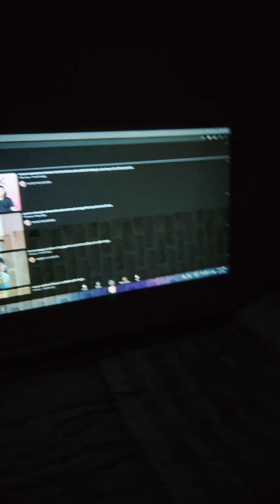PROJECTOR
Paano mag-apply bilang FACTORY WORKER sa SOUTH KOREA?🇰🇷

📌QUALIFICATIONS AND REQUIREMENTS📌

✅Aged between 18 and 38
✅Elementary/Highshool/College Undergraduate/College Graduate
✅With or without experience
✅No height and weight requirements
✅May Tattoo? Pwede!
✅Girl,Boy,Bakla,Tomboy
✅Married,Single,Single mom/dad
✅Fit to work
✅Not color blind
✅Kumpleto ang daliri
✅No slipped disc
✅No criminal record
✅No record of deportation

👉NOTE: YOU MUST HAVE ATLEAST 1 YEAR VALID PASSPORT ON THE DAY OF EPS TOPIK EXAM REGISTRATION.

Steps📌

1. Punta po para gumawa ng E-reg account.

2. Habang nag iintay ng schedule ng exam, hanap po kayo ng Korean Language Review Center. Pwede din po na self study, pero I strongly suggest na mag enrol sa review center. (kapag may EXAM date na)

3.Wait for the announcement para sa registration ng exam. Para laging updated sa EPS NEWS, mag join po kayo sa mga EPS/KLT Group sa FB.

Online registration po. Hindi na kailangang pumunta sa DMW. Ihanda lang yung scanned copy ng passport at picture. 24 US Dollar or 1,300pesos po bayad para sa exam. Online din po yung payment.

Always visit DMW website para malaman kung may schedule na ng registration.

4. Kung successfully registered na wait for the schedule of exam.

 👉Note:
☆Government to government po ang process meaning walang placement fee or agency.

☆3D po karamihan ng work dito Dirty, Difficult, Dangerous. Meron din naman pong madali.

☆Employment contract po kadalasan ay 3 years na pwede ma extend ng 1 year and 10 months.

☆Some companies ay nagbibigay ng sincere employment or additional na 4years and 10 months pa. Kung qualified ang company at nagustuhan ang performance mo.

📍Kapag naipasa mo ang EXAM, maghihintay ka ng ANNOUNCEMENT ni DMW kung kelan pwede mag-pasa ng MEDICAL RESULTS.

📍Kapag nakapagpasa kana ng MEDICAL RESULTS sa DMW, ieencode na nila yun sa DATA BASE nila. at ikaw ay mapapabilang na sa ROSTER or sa pagpipilian ng mga EMPLOYER dito sa SOUTH KOREA.🇰🇷 meaning waiting kana lang. Abangan kung kelan ang MASSIVE SELECTION or kahit hindi MASSIVE SELECTION ay may mga naseselect.

📍Sure naman ehh mag kaka idea kana ng mga susunod na steps or mga pagdadaanan, mga paghihintay. wag mainip. 😁

📌Mga Gastos, hindi naman po biglaan yan. Magkakaroon ka ng time para paghandaan at makapangutang.😊 Ang gastos na ito ay para lamang sa mga may Employer na at paalis na pa Korea🇰🇷 kung hindi ka naman pumasa sa exam, wag mo problemahin ang gastos.✌️

🟡Medical-1,200 php
🟡NBI-130 php
🟡PSA-365 php
🟡Visa Fee-3,000 php
🟡Tb test & COH-1,900 php
🟡Swab test(Manila Doctor's)-3,360 php
🟡Pregnancy Test-250 php
🟡Airline Ticket-26,000-27,000 php
🟡DMW Processing Fee-2,795 php
🟡Owwa Membership-1,397 php
🟡Pag-ibig-300php plus additional pang-300php
🟡Pocket Money-8,000-10,000 php kung may extra pa,dagdagan niyo nalang para may panggastos kayo ng 1buwan na pangkunsumo. Monthly po kasi ang sahod dito.

📌BENEFITS AFTER THE CONTRACT📌

Bigyan ko lang po kayo ng idea kung magkano po ang naiuwe ko, after ng 5years & 11months ko sa Korea.🇰🇷

📍Kukmin⬇️
🇰🇷14,591,746 won
🇵🇭611,450 pesos

📍Samsung Twejikum⬇️
🇰🇷9,477,670 won
🇵🇭397,150 pesos

📍Twejikum sa Company⬇️
🇰🇷8,034,963 won
🇵🇭336,695 pesos

📍Return Cost Insurance⬇️
🇰🇷400,000 won
🇵🇭16,761 pesos

📍Yeoncha/VL with Pay⬇️
🇰🇷879,360 won
🇵🇭36,848 pesos

📍Last Salary⬇️
🇰🇷2,845,102 won
🇵🇭119,220 pesos

Total=🇰🇷36,228,841 won or 🇵🇭1,517,781 pesos

NOTE: Kapag hndi ka naka one year sa company wala kang makukuhang twejikum.

*Sa ngayon po yan lang po ang alam ko na posibleng maiuwi after ng contract.

NOTE: Sample computation lang po eto, MAS MATAAS NA ANG BASIC SALARY NGAYON 2,010,580 won na.(88,774 pesos) pwedeng mas maliit o mas malaki ang maiuwi depende sa sahod at company na mapupuntahan.

❣️Sana makatulong sainyo!